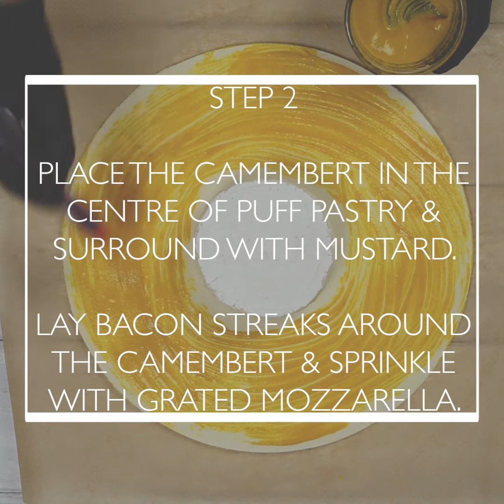Camembert Bacon Star Recipe | Abi Frances Food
Ingredients:

Puff Pastry, 2lb
Camembert, 1/2lb
Strong Mustard, 3 tbsp.
Bacon, 10 streaks
Grated Mozzarella, 3/4 cup
Rosemary, 3 sprigs

Method:

1) Start by rolling out two circles of puff pastry and trim using a 12-inch bowl. Trim a space for the camembert wheel in one of the circles and set it aside.

2) Now place the camembert in the center of the puff pastry and surround it with mustard. Lay bacon streaks around the camembert and sprinkle grated mozzarella (or any cheese of your choosing!) on top.

3) Place the second puff pastry circle over the top leaving the camembert exposed through the middle. Take a sharp knife and slice between each bacon streak from the middle to the edge. Carefully twist each one and lay back flat again.

4) Egg wash the ring and top with poppy seeds. Slice the camembert skin and add garlic & rosemary.

5) Place in a preheated oven at 180C / 350F for about 20 minutes.

6) Dig in! 😋